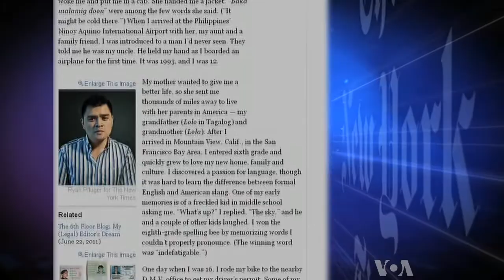The New Face of America: Jose Vargas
One of the flash points in the immigration debate is the DREAM Act, a 12-year-old immigration bill that would provide a path to citizenship for young people educated in this country. The bill has yet to pass, but it has focused attention on young people who call themselves Dreamers. In a 2011 essay in The New York Times, Pulitzer Prize winning journalist and immigration activist Jose Antonio Vargas revealed his status as an "undocumented immigrant". As Voice of America reports, Vargas has become the face of the grassroots "undocumented movement" and is making the argument for a legal pathway to citizenship. Writer/ Producer: Beth Mendelson, Editor: Jeff Swicord, Camera: Jeff Swicord, Camera: Mino Dargakis, Camera: Paul Vanderveen